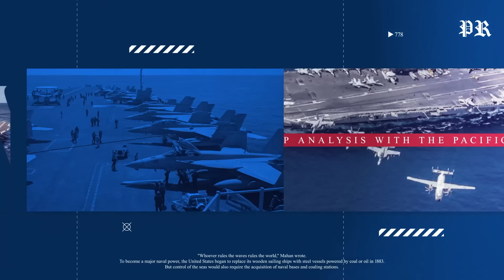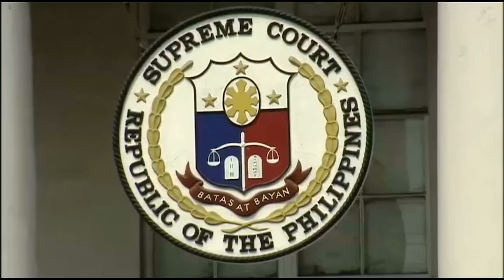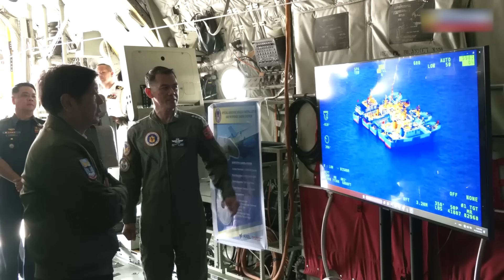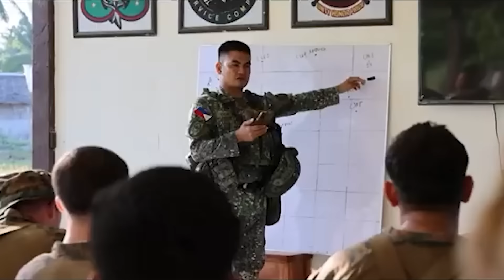How the U.S. 4 New EDCA Sites in the Philippines Challenges China’s Influence in the IndoPacific?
The U.S. expansion of the Enhanced Defense Cooperation Agreement (EDCA) in the Philippines, with the addition of four new sites, represents a significant strategic shift aimed at countering China's growing influence in the Indo-Pacific region. While these new EDCA locations enhance U.S.-Philippine military cooperation, offering benefits such as increased security and economic opportunities, they also introduce complex challenges, including local opposition, environmental concerns, and the risk of escalating tensions with China. This expansion underscores the Philippines' critical role in U.S. strategy, but it also raises questions about sovereignty and the potential for the country to be drawn into broader geopolitical conflicts. The success of this initiative will depend on the ability of both nations to navigate these challenges, address the concerns of local communities, and manage the delicate balance of regional diplomacy, ensuring that the long-term benefits of the U.S.-Philippine alliance are realized without compromising the Philippines' autonomy and stability.

0:00 How the U.S. EDCA Expansion in the Philippines Challenges China’s Influence in the Indo-Pacific
1:08 Background on EDCA
4:12 Overview of the New EDCA Locations
10:12 Criteria for Selection of New EDCA Locations
12:51 Analysis and Implications of New EDCA Locations
15:21 Challenges and Controversies